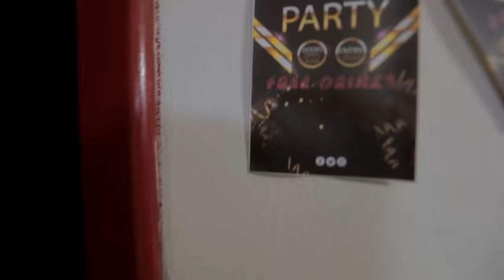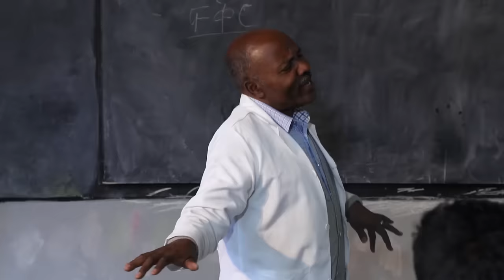Ethiopia: ዘጠነኛው ሺህ ክፍል 3 - Zetenegnaw Shi sitcom drama Part 3